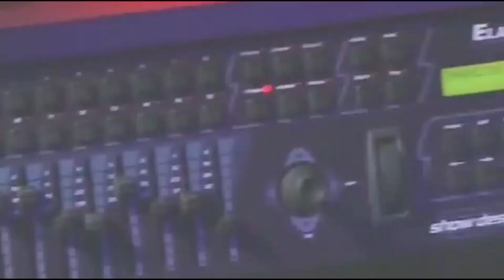Free Medical Camp in Flood Affected Area of Rajanpur by Humans of Burewala and Health Medics